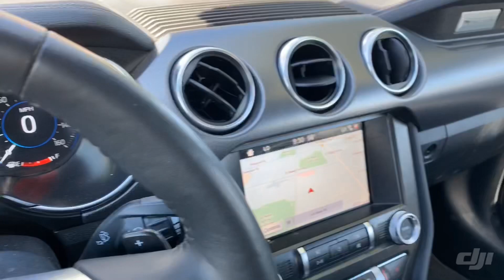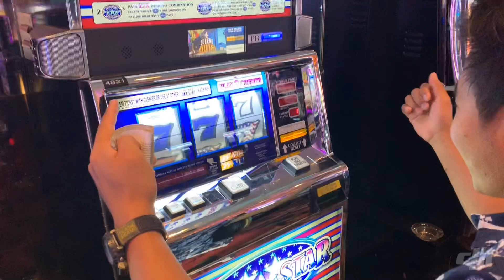31 July 2019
Trip to las Vegas start with # strip of Vegas # red rock hills hiking#hoover dam # Fremont Street